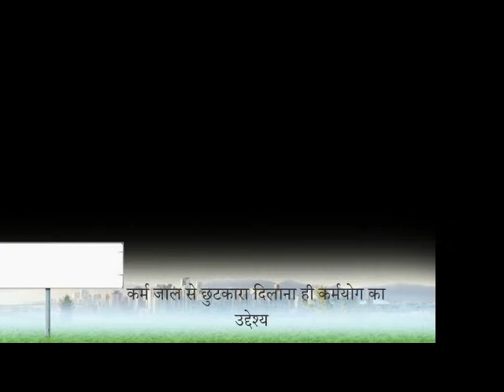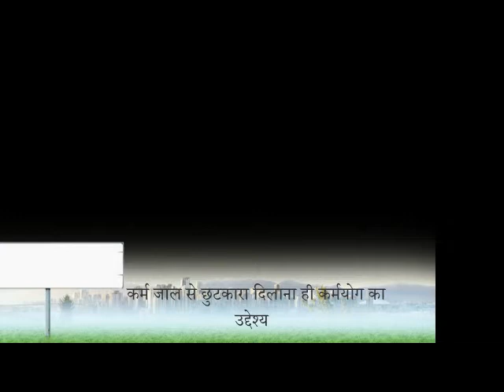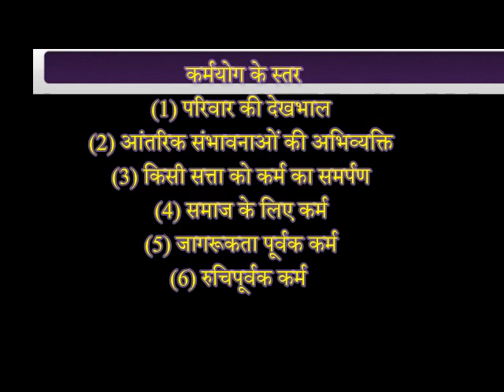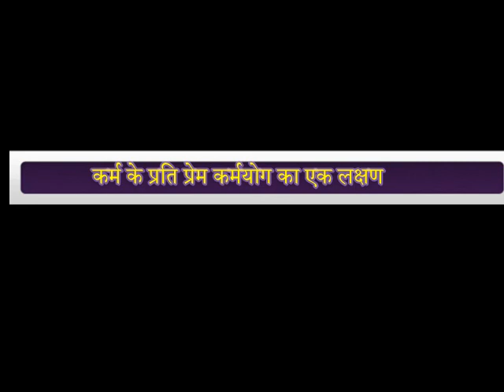What is Karm Yoga कर्मयोग क्या है (1)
कर्मयोग क्या है